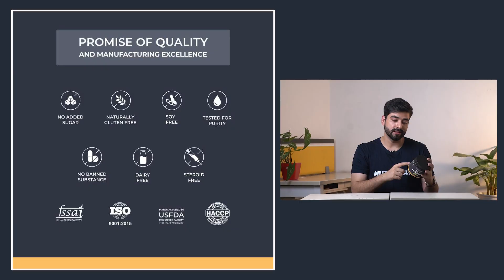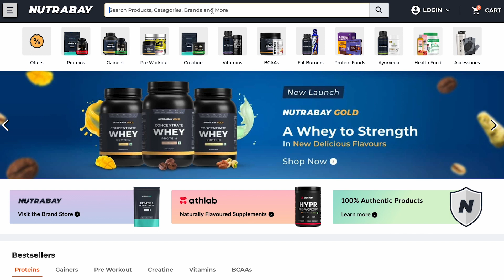How to choose the right Pre-Workout?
Product links:
1. Nutrabay Gold Spark Pre-Workout

Transform your workout game with Nutrabay's dynamic pre-workout formula!

Engineered to ignite energy, enhance focus, and amplify endurance, it's the secret weapon for surpassing fitness goals.Featuring potent ingredients like creatine and caffeine, our supplement maximizes performance, enabling you to conquer every workout with unmatched strength.